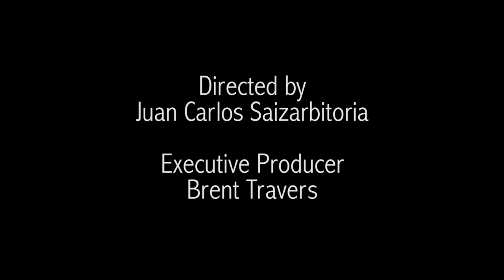FORCE - Episode 5 - Gainesville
Following an unprecedented team swap between Robert and John, all the teams chase the win down in Florida. John shares an emotional moment with a fan.